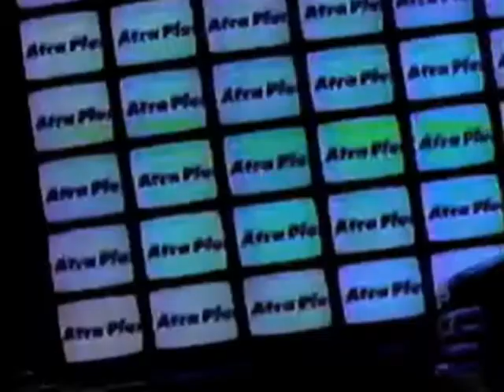Vamonos todos de farra... me arreglo bien con la GILLETTE ATRA PLUS (versión chilena)